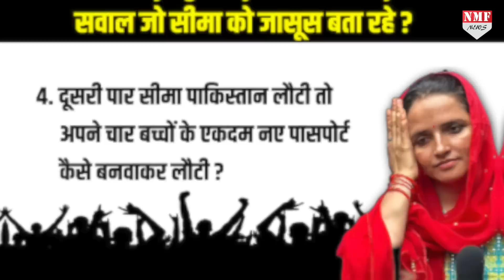Seema Haider की खौफनाक साजिश, सुनकर CM Yogi के भी होश उड़े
कई ऐसे सवाल हैं जिनके जवाब सीमा हैदर नहीं दे पा रही है, ऐसे में जांच एजेंसियों का उसके पाकिस्तानी जासूस होने की आशंकाओं को बल मिल रहा है